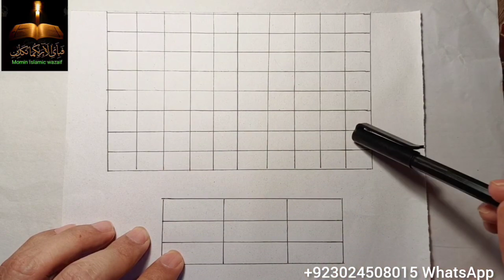Najaiz Rishton ko Hamesha ke liye Khatam karne ka Taweez | Dushmano mein Lrai ka Naqsh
Today in this video tell you Taweez to get rid of Extramarital relationship forever
U can make angry your two enemies with each other
My Respected viewers I've one of the most effective & powerful taweez for two common issues.
Help your loved one like Husband/wife/ children/ friend/ brother or sister to become free forever  from extramarital relationship or u want ur two enemies to fight with each other try this taweez with 100% believe in Allah. Insha Allah success will b yours

Wazaif#Wazifa

Subscribe and Click the Bell Icon so that you don't miss any update from Momin Islamic Channel by Ali Nazir Lahore Pakistan… If You Like to watch Our Videos, Subscribe + Like + Share Videos With Your Friends & Family. Thank you so much for your support.